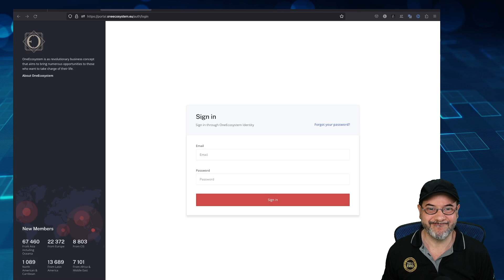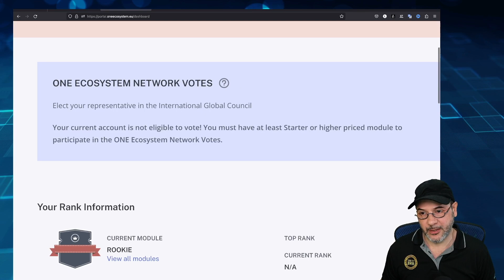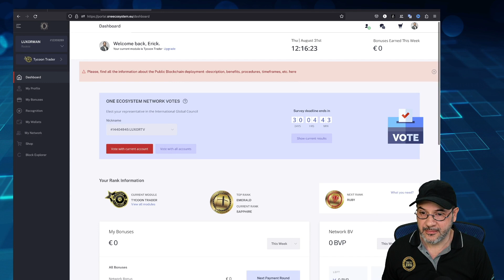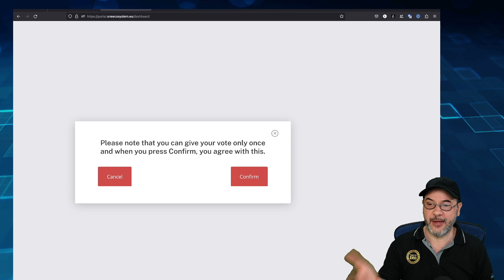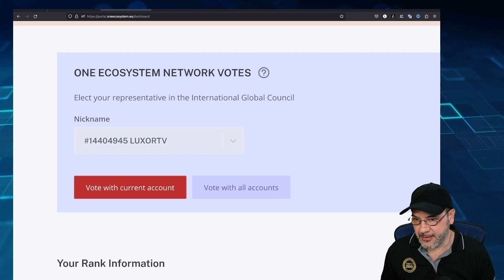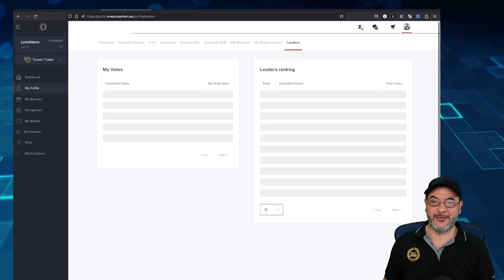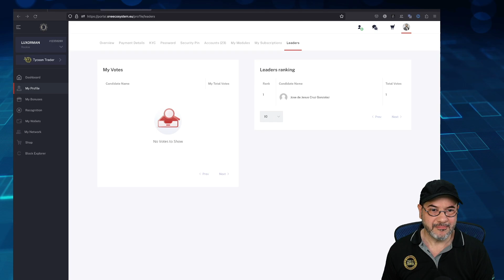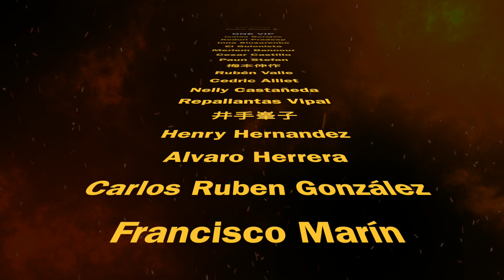Llego la hora de votar por tu líder en ONE Ecosystem para el Consejo Global Internacional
La compañía, en aras de crear el bien común, ha lanzado hoy un sistema de votación democrático para todos los IMA que tiene ONE y que desean dar su voto al líder de su preferencia.